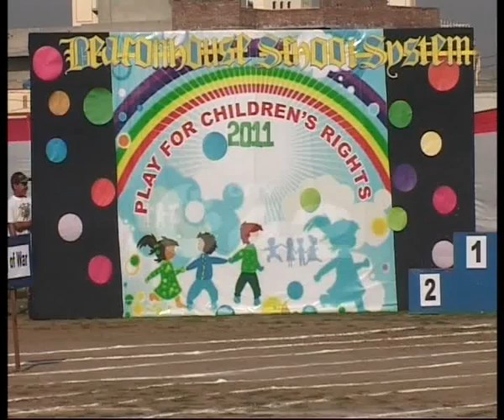Beaconhouse School Canal Side Branch Annual Sports Day Pkg By Azhar Hussain City42.flv